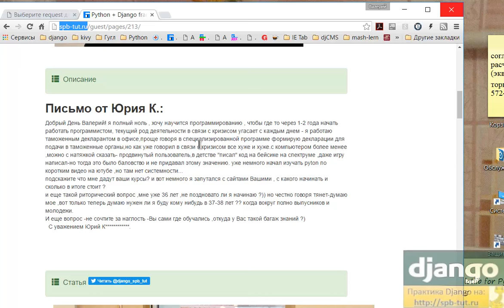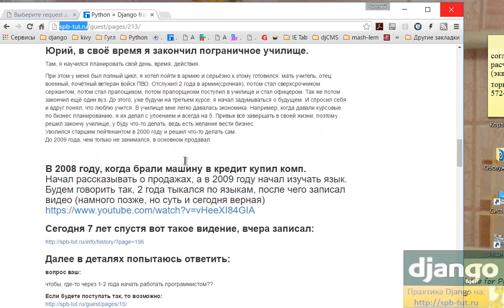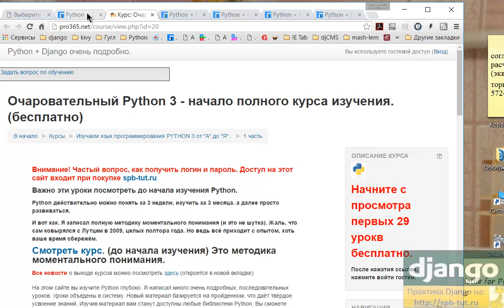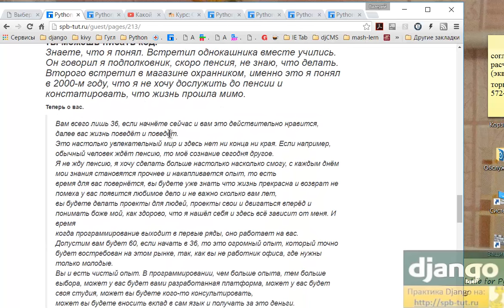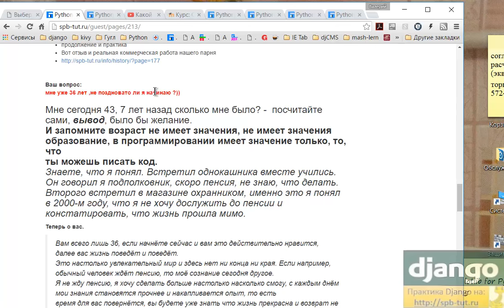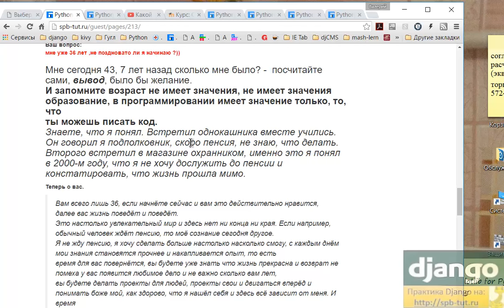Как выучить язык программирования быстро. (разжевал)